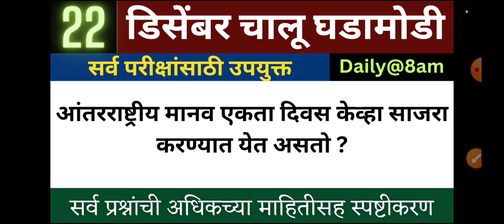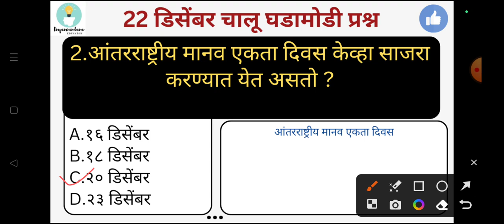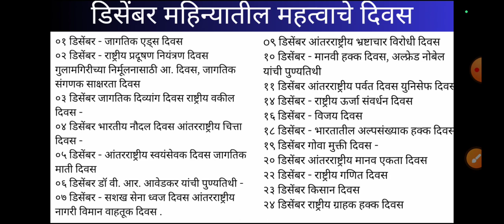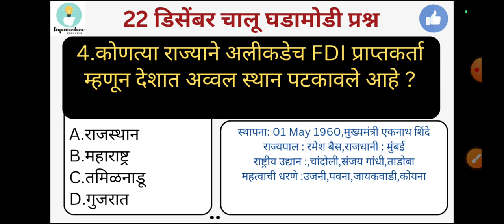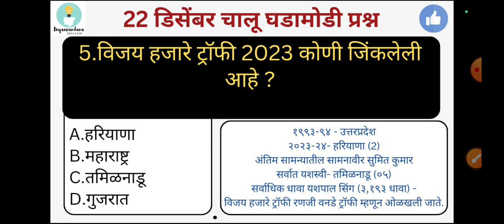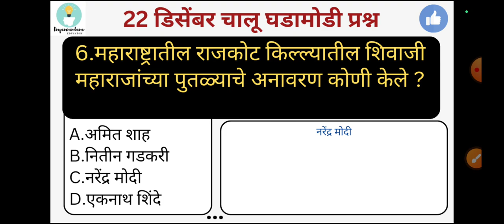22 Dec 2023 | Current affairs 2023 | Daily current affairs | Chalu ghadamodi marathi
22 Dec 2023 | Current affairs 2023 | Daily current affairs | Chalu ghadamodi marathi

General knowledge Booster
gk question, gk, gk gs, gk ke question, gk quiz
current affairs, current affairs 2023, current affairs today, current affairs updated, current affairs marathi